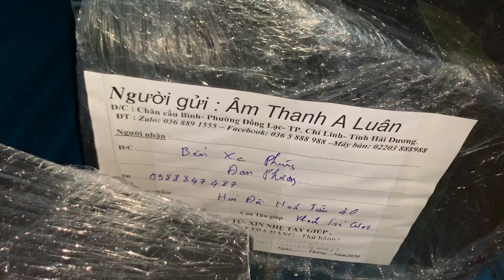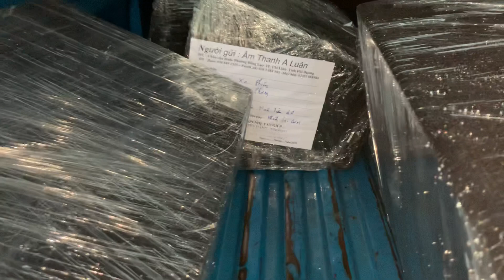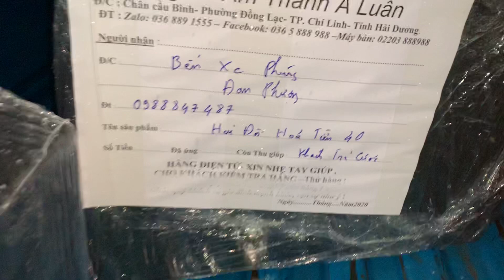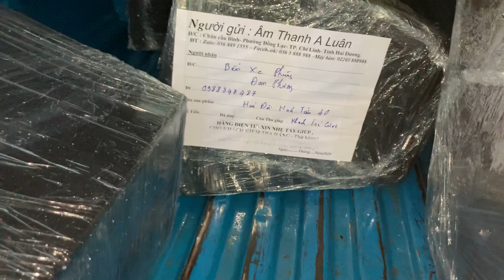3 Đôi Loa Hỏa Tiễn Bass 40! Tiếng Hay Chất Âm Tốt! Giá Thành Hợp Lý Chỉ Có 12tr600k 1đôi! 0365888988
3 Đôi Loa Hỏa Tiễn Bass 40! Tiếng Hay Chất Âm Tốt! Giá Thành Hợp Lý Chỉ Có 12tr600k 1đôi! 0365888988

loa hỏa tiễn 4 tấc, loa hỏa tiễn tw, loa hỏa tiễn là gì, loa hỏa tiễn bosa, loa hỏa tiễn giá bao nhiêu, loa hỏa tiễn bosa t24n, giá loa hỏa tiễn